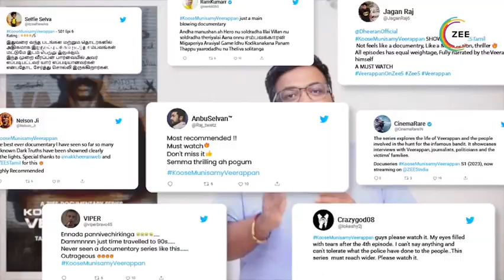December 19, 2023